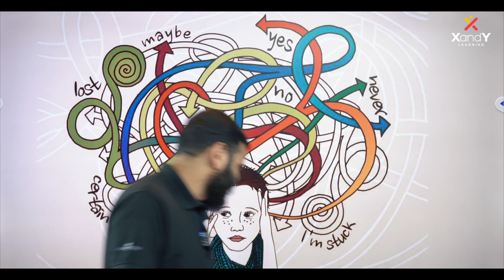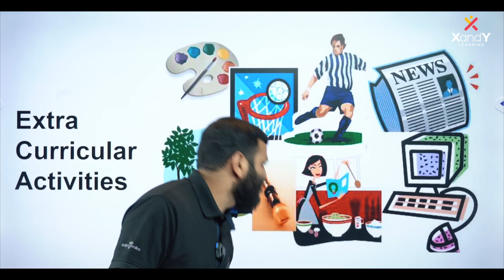ഹൈസ്‌കൂളിലേക്ക് പോകുന്നതിന് മുന്നേ.. | Niyas Sir